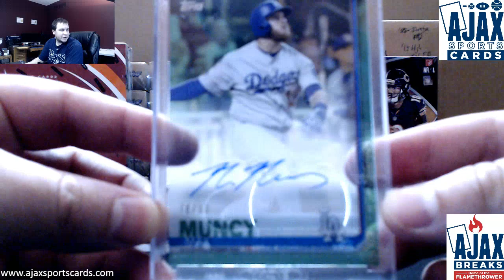Tim-(1) 2019 Topps Clearly Authentic Baseball Live Break